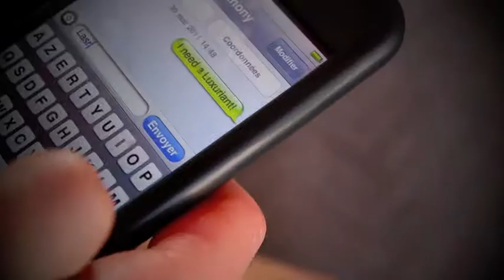Luxuriant vs Anthony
Luxembourg
Hamilius / Hollerich plaza
Fixed Gear
3'15''

Who's next?